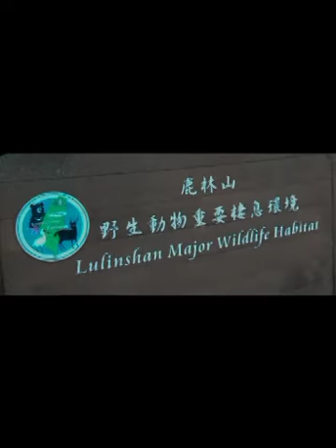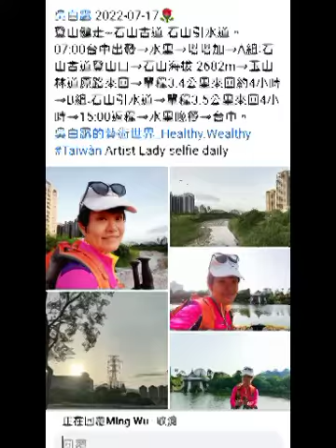2022吳白露_畫家🌹07-17健走~石山古道。台中出發→水里→塔塔加→石山古道登山口→石山海拔 2682m→玉山林道原路來回→單程3.4公里→15:00返程→台中，我第二次登石山。吳白露的藝術世界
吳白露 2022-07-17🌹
登山健走~石山古道 。
07:00台中出發→水里→塔塔加→A組:石山古道登山口→石山海拔 2682m→玉山林道原路來回→單程3.4公里來回約4小時→B組:石山引水道→單程3.5公里→15:00返程→台中。
Taiwàn Artist Lady selfie daily